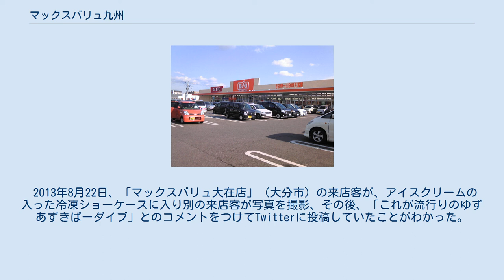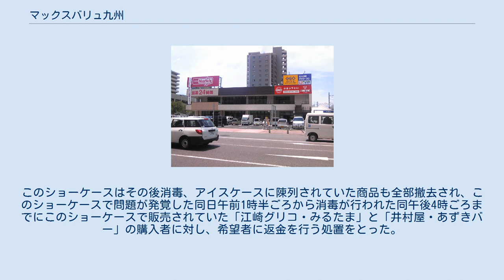マックスバリュ九州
イオングループ 」 マックスバリュ 」 マックスバリュ九州 マックスバリュ九州株式会社（マックスバリュきゅうしゅう、英称：MaxValu Kyushu Co., Ltd.）は、沖縄県を除く九州全県にスーパーマーケットを展開していたイオングループの企業である。
 2020年9月1日にイオン九州へ吸収合併された。
 九州の地場スーパーだった壽屋（現・カリーノ）が2001年に民事再生手続き（熊本地方裁判所）を申請した際に、同社の食品スーパー部門だった「くらし館」事業の大半をイオンが引き受けるために受け皿として設立した企業である（イオングループとしては、他に当時の九州ジャスコが「寿屋」事業を5店舗譲受している）。
このため、設立当初の本社所在地は壽屋の本社があった熊本県熊本市に置かれ、旧壽屋系列の店舗の多くは現在もカリーノから賃貸して運営されている。
その後、各地の地場スーパーをM&Aにより買収したり廃業した企業の店舗譲受を行い、九州7県に店舗を展開・拡大させていった。
 現在は自社開発による「マックスバリュ」店舗と旧「くらし館」の「マックスバリュくらし館」の店舗が混在しており、インフラ、買い回り、サービス等の面で店舗ごとに差が生まれていたが、「マックスバリュ」ではない旧壽屋系列の店舗では改装を進めており、改装後の店舗ブランド名を「マックスバリュ」に統一し、標準フォーマットのスーパー・スーパーマーケット（SSM）店舗へ順次改装を進めている。
2010年8月には既存の「マックスバリュ」を転換したディスカウントストア店舗として「ザ・ビッグ」をオープンさせた。
また、5つ星チェックという独自に店舗を評価する制度を導入し、店舗運営の向上に努めている。
なお、当社では毎週木曜日に「木よう市（ザ・ビッグでは「水・木曜日85円均一祭」）」を開催する関係で他のイオン系列店舗での統一セールである「火曜市」を開催してこなかったが、2012年11月20日、イオングループのスーパーマーケット（マックスバリュ運営会社、イオンキミサワ、マルナカ・山陽マルナカ）合同セールの開催より、「火曜市」も期間限定で開催することとなった（当初は年内のみ開催を予定していたが、2013年に入ってからも継続していた）。
なお、現在は一部店舗を除き「火曜市」を開催していない。
 なお、ダイエー再建に関連して、九州内にあるグルメシティ13店舗およびダイエー吉塚パピヨンプラザ店（福岡市博多区・パピヨンプラザ内）の計14店舗の受け皿となり、2015年9月1日に、ダイエーから運営を引き継ぐと同時に店舗ブランドを「マックスバリュ」などに変更した。
吉塚パピヨンプラザ店以外のダイエー店舗についてはイオン九州が受け皿となる予定だったが、イオン完全子会社のイオンストア九州が承継し、イオン九州はイオンストア九州から運営委託を受ける形でダイエー店舗を運営する形に変更された。
 1992年時点での店舗数は27店舗、資本金は1億6000万円（額面500円）であった。
 マックスバリュ九州は2003年の新会社設立（合併）以降、単独での出店に加え、ネイバーフット型オープンモールショッピングセンター（NSC）への出店も行っている。
 以下はマックスバリュが核店舗となっている主なNSCである。
 マックスバリュ九州店舗では、2008年10月31日をもってレジ袋辞退者に配布していたイオングループの買物袋スタンプカードの発行と押印を終了し、11月1日より代替として1回の精算ごとにその場で2円引きを実施していた。
その後、大分県、熊本県の一部（熊本市、合志市、宇土市、山鹿市、菊陽町）、福岡県の一部（北九州市、水巻町）においては先行でレジ袋無料配布の中止とレジ袋辞退者への2円引きが終了となり、レジ袋を有料化した。
 前述したように、2019年8月31日をもって既にレジ袋有料化を実施している地域以外の店舗においてもレジ袋の無料配布中止とレジ袋辞退者への2円引きが終了となり、全店舗でレジ袋が有料化された。
 なお、20個たまったスタンプカード、または途中までしか押印されていないスタンプカードは、3枚（スタンプ60個分）でマイバッグ携帯用、5枚（スタンプ100個分）でマイバッグレジカゴ用と交換できる（マイバッグに関しては有効期限はなく当分の間交換できる）。
その他、途中までしか押印されてい...